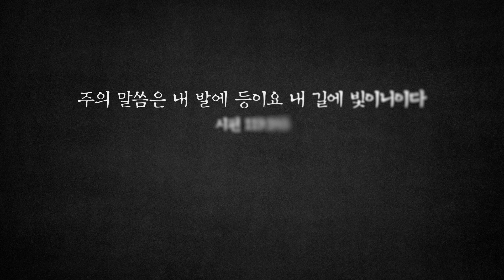[오디오성경]에스겔 10장 11장 12장 | 조정민 목사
10장: 심판과 그룹 환상
11장: 환상의 결말
12장: 1)포로 예고, 17)기근 예고, 21)묵시에 응험이 없다는 백성들